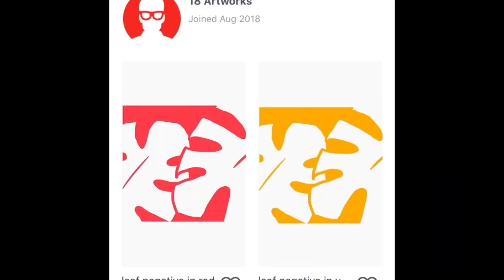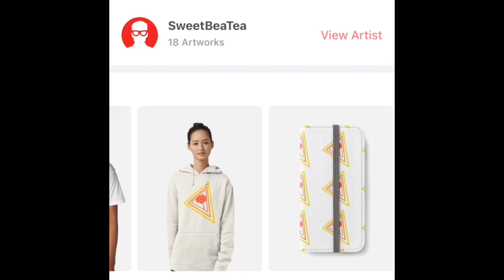Art Pile 2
* Music Credit - Licensed to Fun Factory by Artificial Music
- The music featured within this video has been remixed and adapted in a constructive manner to transform the original track.